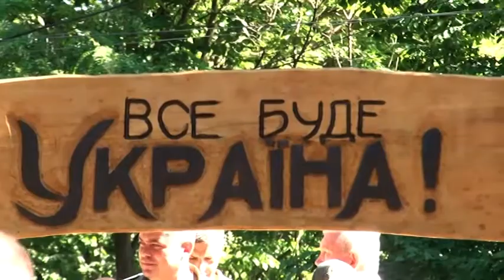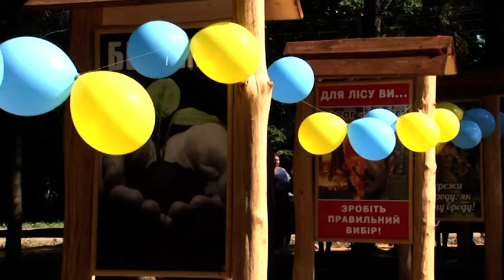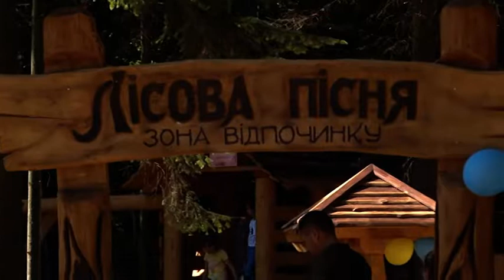У Зруб-Комарівському лісництві відкрили рекреаційний пункт «Лісова пісня».